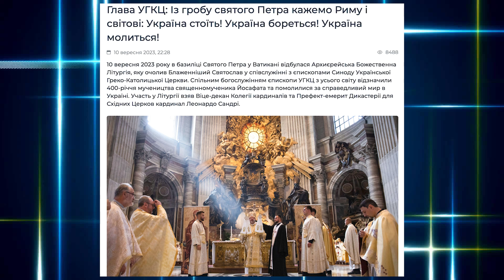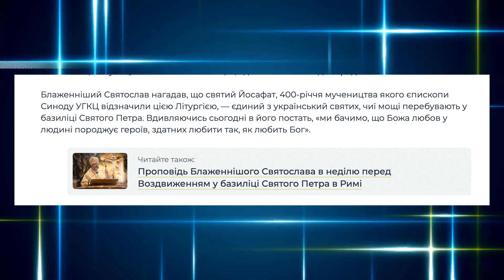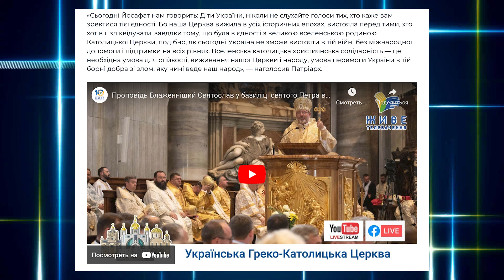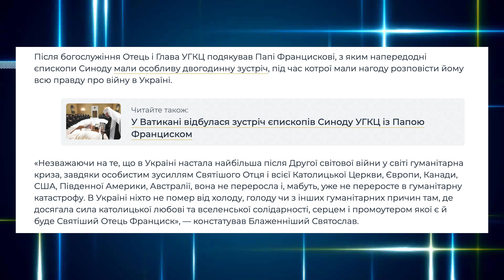Под сенью Душехвата. Глава греко-католиков рассказал о реализации планов по созданию новой унии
1. Вы можете пополнить одну из карт — Приват 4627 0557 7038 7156 или Monobank — 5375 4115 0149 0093.
5. USDt (trc20). - THovfneZyW9L4tSLscbLAdJjaygxBjSury

Почему униаты подняли на знамя Иосафата Кунцевича? В чем важность сегодняшнего синода в Ватикане, и как глава УГКЦ Шевчук по сути провозгласил новую унию.